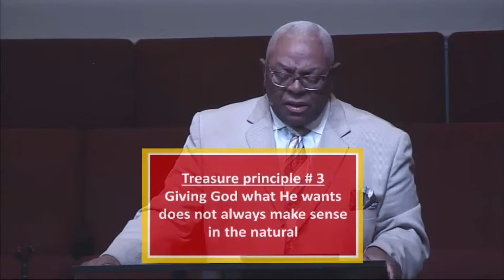Mission: Possible - The Irresistible Christian Part 2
New Era Church
Dr. Clarence C. Moore, Lead Pastor
Sunday Service 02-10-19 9:00 A.M.